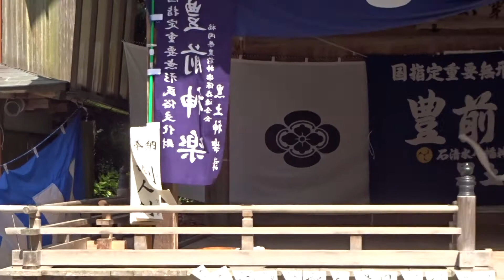２０１７飯盛神社 豊前神楽奉納 剣 １３－８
神楽　飯盛山飯盛神社豊前神楽奉納　福岡市西区飯盛山　石清水八幡神社黒土神楽溝　福岡県豊前市神楽保存連合会　国指定重要無形民俗文化財　２０１７・０４・２２「南小国町満願寺土井団地」